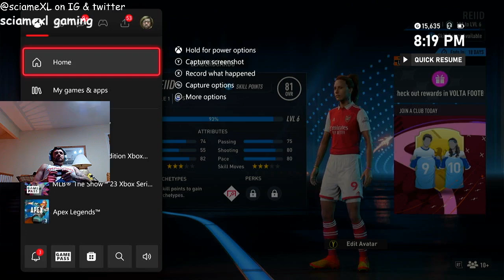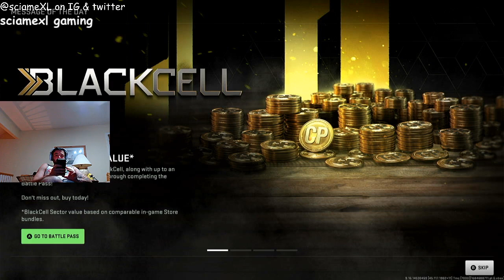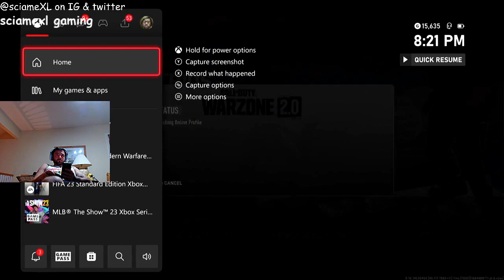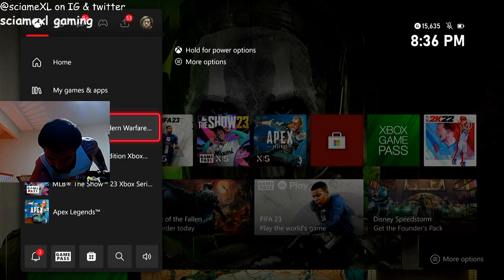Let's have fun guys!! part1